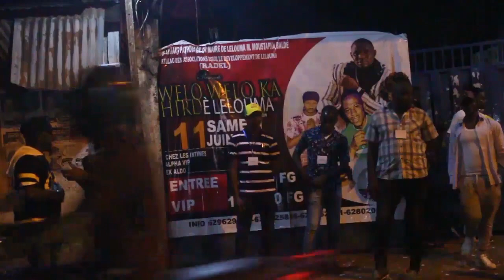Hirdeh Lelouma. Mamadou Lelouma fait le show